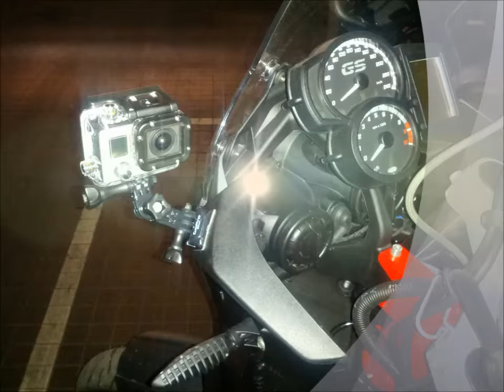F700GS 2015 GoPro Delantera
GoPro 3 Black Edition enganchada en el embellecedor delantero de la F700GS. La posición es bastante buena para grabar hacia delante o atrás... y me ha sorprendido muchísimo la poca vibración que se nota. Hay un túnel que se repite a 0.25x y ni se nota que vibre.